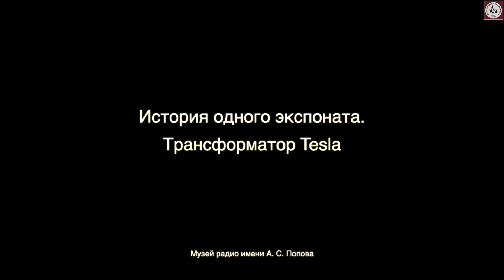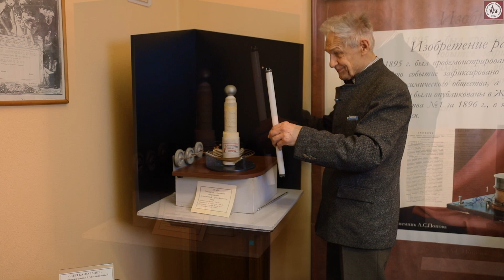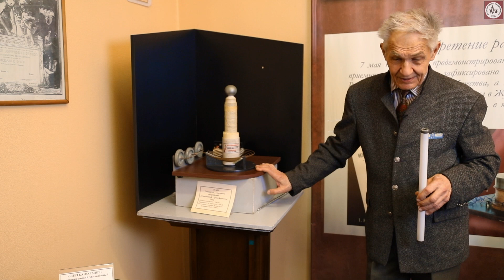Как работает трансформатор Теслы? #12 Предметные истории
Очередной экспонат в рубрике «Предметные истории» — действующий макет импульсного высоковольтного трансформатора Теслы, сделанный своими руками и в 2007 году подаренный Музею радио имени А. С. Попова (Екатеринбург, ул. Розы Люксембург, 9/11).

Вы узнаете, как с помощью своего изобретения в 1890-х годах Никола Тесла передавал электрическую энергию в больших количествах на огромные расстояния, и увидите его знаменитую Башню Ворденклиф (или Башню Теслы) высотой с 20-этажный дом, заряд которой силой в дестяки миллионов вольт создавал полряные сияния над Нью-Йорком.

Старший научный сотрудник Борис Кошелев покажет макет трансформатора Тесла в действии и расскажет, где сегодня используют его эффект.

Съемка – Александр Рыбкин, Алексей Травкин
Монтаж – Алексей Травкин

В рубрике «Предметные истории» мы показываем один предмет из экспозиции Свердловского областного краеведческого музея и рассказываем о нем подробнее, чем написано в этикетке.